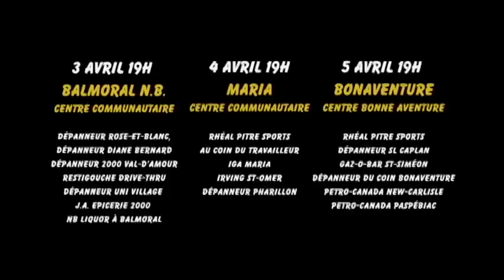Bande annonce CHAU TVA : Tournée Nouvelle Génération 2013 à Balmoral, Maria et Bonaventure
Voici la bande annonce qui est actuellement diffusée sur les ondes de la station CHAU, du réseau TVA.  La tournée de films de chasse Nouvelle Génération 2013, composée de Chassomaniak (François Ratté) et 3D Chasse et Pêche (Mathieu Pouliot) s'arrêtera à Balmoral le 3 avril 2013, à Maria le 4 avril 2013 et le 5 avril à Bonaventure.  Ces 3 évènements sont une présentation de Chasseur de Nature et de CHAU TVA.